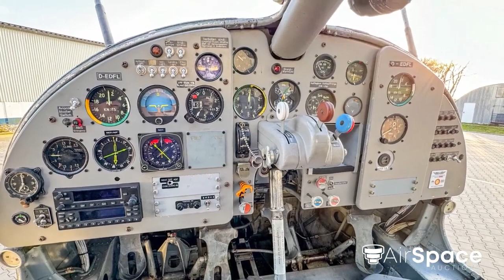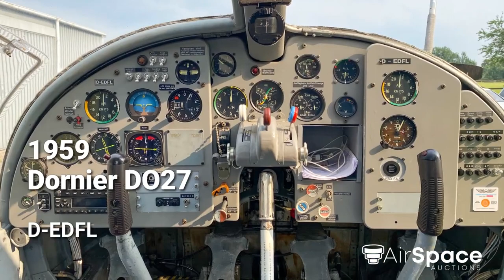1959 Dornier Do 27B-3 Single Military Aircraft For Auction by AirSpace Auctions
This Dornier 27 with a documented history of service in POST WWII & Neil Armstrong piloting, is coming up for auction starting May 29, 2024. This aircraft is hangar kept & impeccably maintained above German & EU requirements. It has no incident history & an extensive library of historical documentation & extra parts for repair & maintenance are available for purchase. Used for flight research, see documentation & history in online documents.